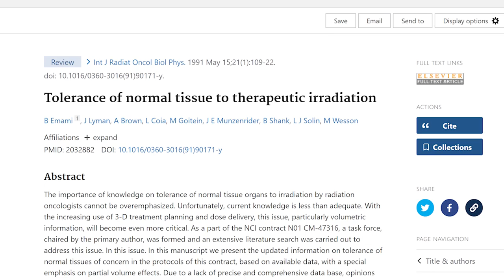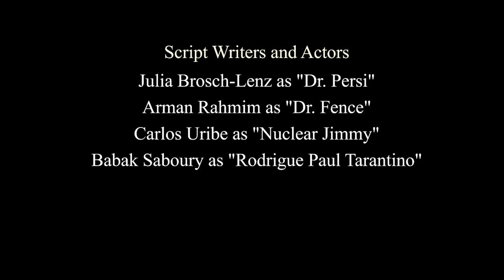Apples or Kiwis? Is 23Gy kidney absorbed-dose limit the way to go for radiopharmaceutical therapies?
Clinical trials for radiopharmaceutical therapies (RPTs) are usually limited to 23 Gray absorbed dose to kidneys. However, this value seems arbitrary when considering its source: a publication for external radiation beam therapy (EBRT) dating back to 1991, itself referring to a paper in 1968. The existing limit in fact neglects inherent differences between RPT and EBRT.
In this episode, Nuclear Jimmy and his invited guests Dr. Persi, Dr. Fence,and Mr. RPT discuss the validity of absorbed dose limits for RPTs. They discuss:
#1) Outdated literature
#2) Homogeneous vs. heterogeneous distribution of radiation
#3) Observed differences in kidney toxicities between RPTs
#4) Dose rate differences
#5) Microscopic dose deposition matters!